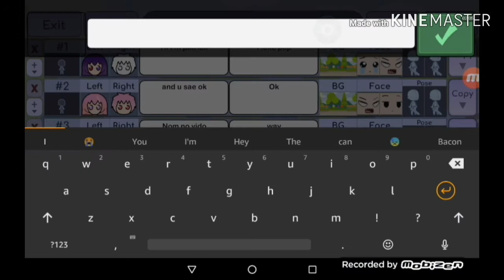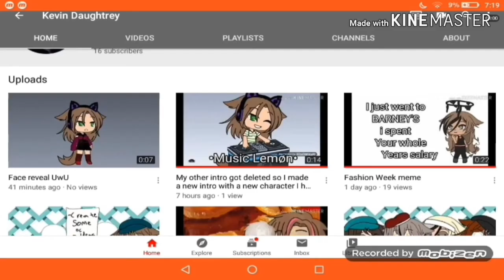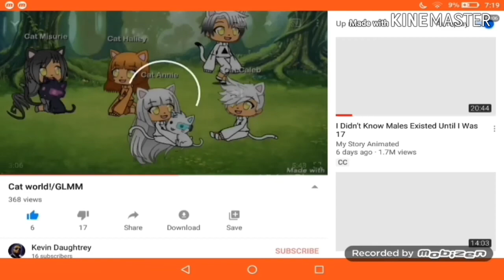How To Make The Worst Skit In Gacha Life